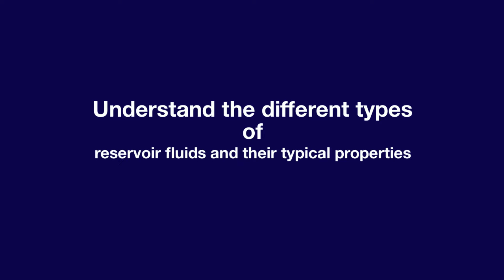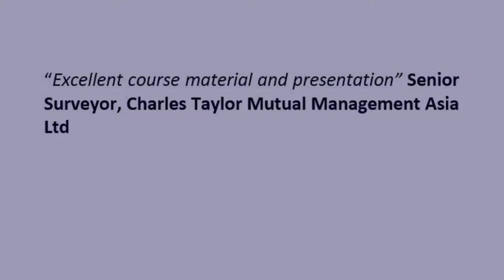Topside Processing Systems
The Topside processing systems carry out a number critical functions, such as separating oil & gas, generate power, provide living quarters, facilitate water or gas injection and carry critical safety, drilling and related production equipment.
All these equipment and its functions are packaged into the modules which make up the whole topsides processing plant. The equipment must work safely and effectively under a range of conditions including start-up and bad weather conditions at the field location.